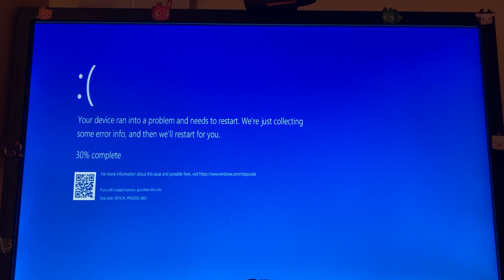Oh oh oh has a bsod